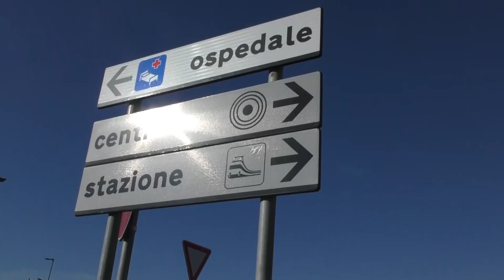Cronaca | Svolta nell'omicidio di Pescara, preso il presunto assassino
| SUPER J |

Contatti Redazione:
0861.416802